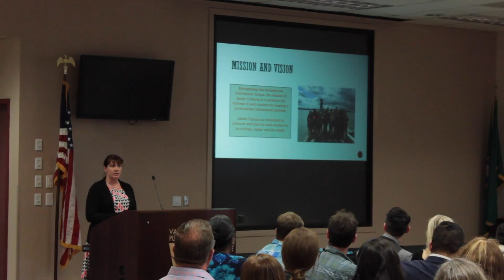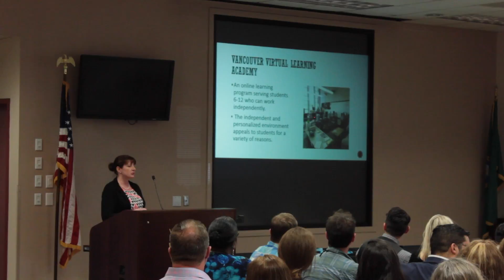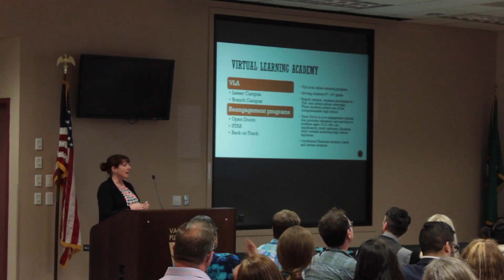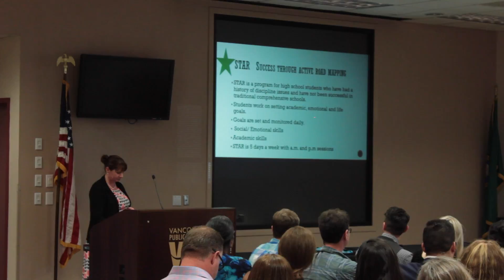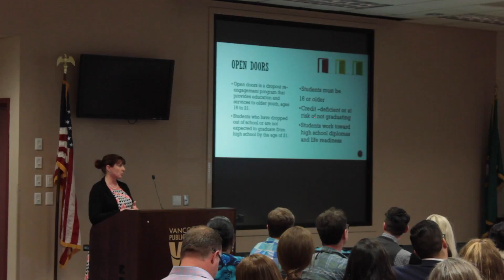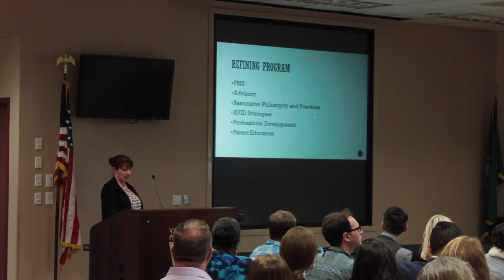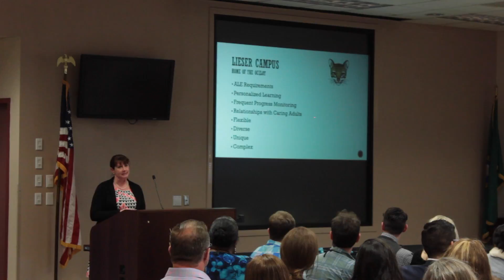Vancouver School District Board Meeting - 5/23/17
Call to Order - 0:00

Design II Showcase (Programs of Choice) - 0:16

Special Recognitions
Zach Desjarlais, Manager of Instructional Technology - 10:20
Employee Excellence Awards - 14:11

Citizen Comments (1) - 21:21

Consent Agenda (Motion) - 23:57

Regular Business
Recommendation to Accept Completion of Bid No. 2016-017 Paving Restoration at Gaiser Middle School (Motion) - 24:56
Recommendation to Approve Purchase Agreement No. 2017-009 - iPad Protective Cases (Motion) - 26:02

Adjournment